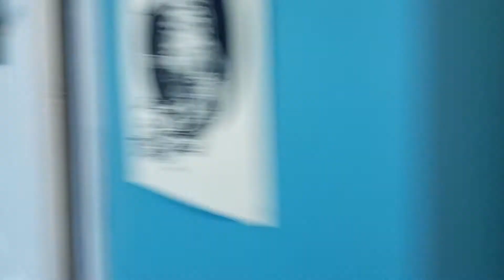TRAIN! Why Get Fit? Why exercise? | THIS IS WHY!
Let's get physical!! How do you stay fit?

Training at something is a great way to help you get out of your own way, and start to feel great  again!

There is no cookie cutter approach to building your business. Everyone is different. Everyone has different strengths and weaknesses. You need to shift your perspective to get ahead... and that’s what KileyCo is all about.

Get in touch with me any time.